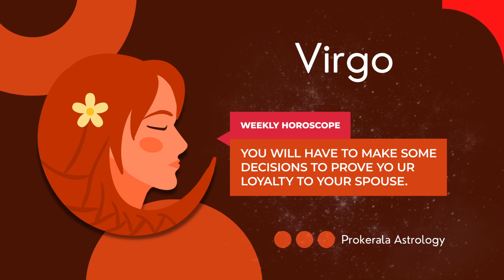Virgo Weekly Horoscope: February 19 to 25, 2023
Want to know what this week has in store for you. Check out our February 19 to 25, 2023 weekly horoscope to get a glimpse of the week ahead.